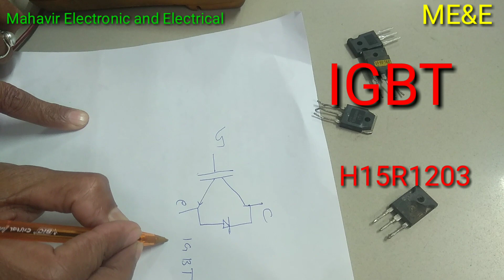Induction chulhe ka IGBT H20R1203 Testing Krna||किसी भी No ka IGBT test Krna|सब एक ही ट्रीके से चेक